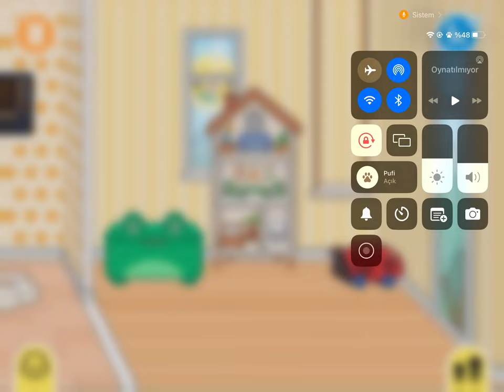Toca Boca Life World - Anaokulunda Çocukların Bir Günü Kolaj